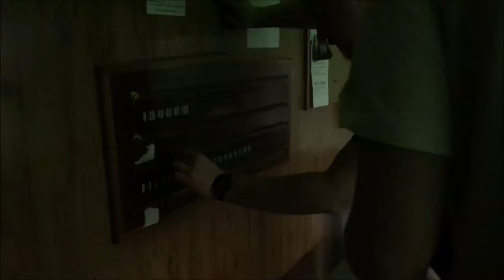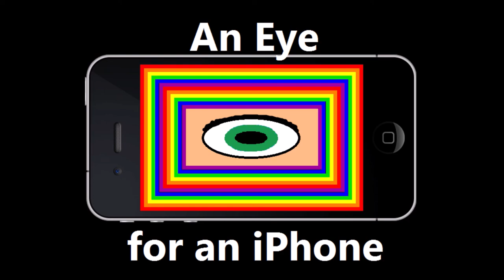VLOG: Kiefer's Snooker Birthday Bash!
It's been nearly a whole year since I done a vlog! Today we celebrate Kiefer's birthday by taking a trip down memory lane in form of the ambassador snooker hall where we filmed the pilot of Superlonnys and playing a couple of rounds. Enjoy the chemistry!  (Watch in HD)